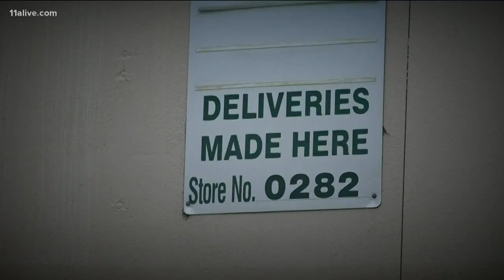Truck drivers have hard time finding places to eat, getting cleaning supplies as they work during pa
Here's a look at the conditions they are dealing with on the road.